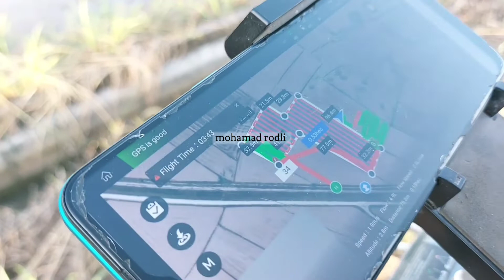NYEMPROT PADI GUNA DRONE#PETANI KEPALA BATAS PULAU PINANG MALAYSIA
Assalamualaikum inilah kampung paya keladi bertam kepala batas pulau pinang Malaysia